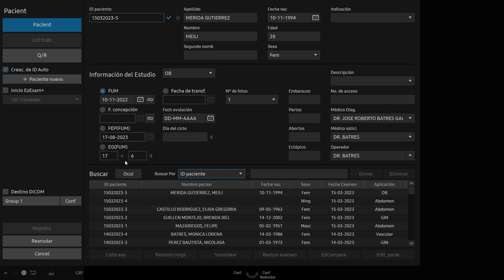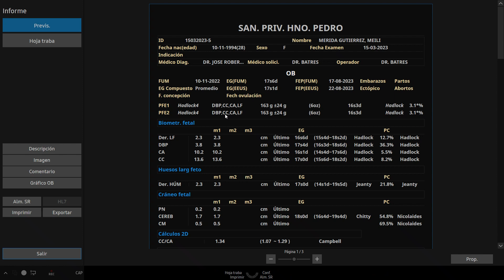Esta Eco Obstétrica se corresponde con el vídeo anterior "A manera de Tutorial"...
Esta es la ecografìa que fue tomada con el Ecógrafo V8 v1.03.00a (mediante el ADVR sin audio) durante la grabación informal "A manera de tutorial", subida al canal anteriormente.